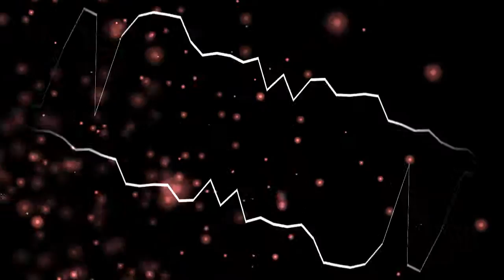Quasar - Yolkolai [ELECTRONIC]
A new song I just finished making on FL studio 12! I used way to many synthesizers xD.
Instruments:
Mini-synth
3x-osc
Harmless
Sytrus
Autogun
Drumaxx